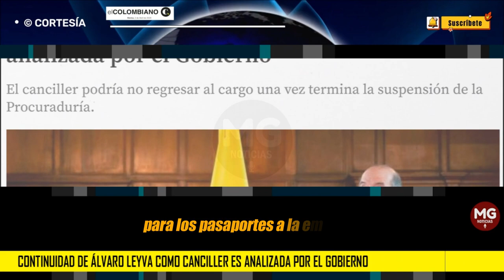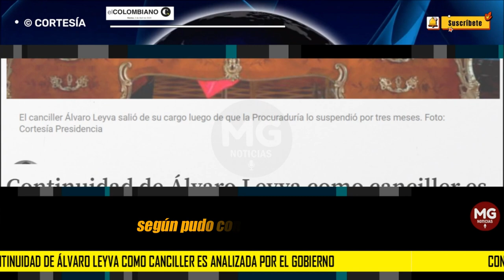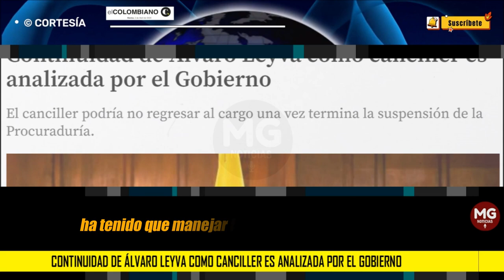MALAS NOTICIAS PARA ÁLVARO LEYVA 🚨 EN DUDA SU CONTINUIDAD EN EL GOBIERNO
Continuidad de Álvaro Leyva como canciller es analizada por el Gobierno
El canciller podría no regresar al cargo una vez termina la suspensión de la Procuraduría.
EL COLOMBIANO